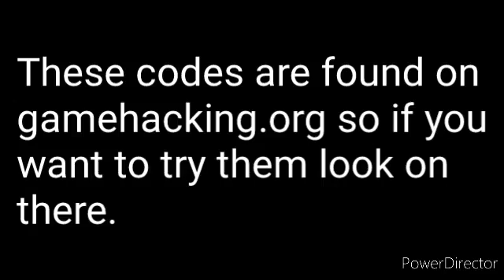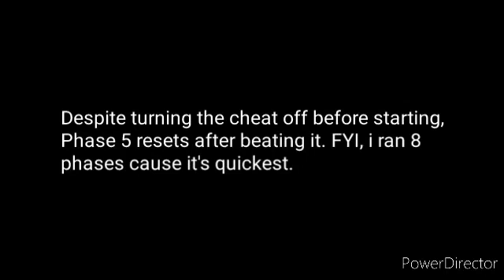How fast can i speedrun Every Mario from NES to N64 using cheats? (Almost) Part 1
In part 1 i speedrun most NES titles. I just need to run the edutainment games then finish the DK trilogy then onto Super Nintendo (i won't do Dr. Mario or any sports titles)